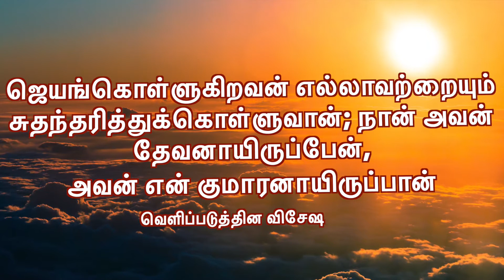CGA||இன்றைய மன்னா||ఈరోజు మంన||PR. P J RUBAIN||10-08-2020||Word For Today||Todays Bible Verse